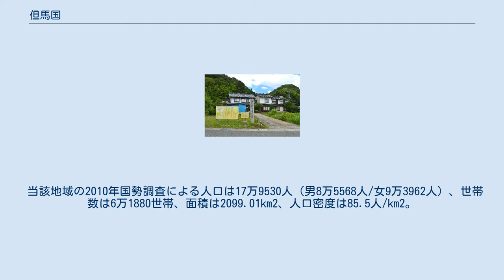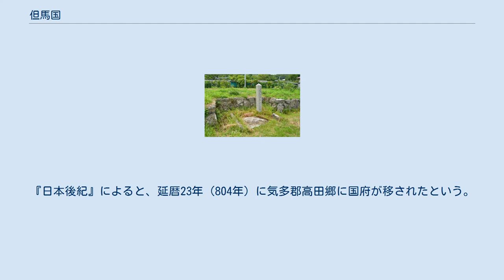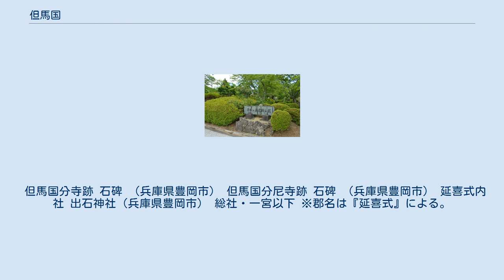但馬国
但馬国（たじまのくに）は、かつて日本の地方行政区分だった令制国の一つ。
山陰道に属する。
 『古事記』には「多遅麻国」と記載される。
但馬の歴史的仮名遣いは「たぢま」。
 明治維新の直前の領域は現在以下のようになっている。
太字の自治体及び郡は全域が、通常体は一部が国土にあたる。
 当該地域の2010年国勢調査による人口は17万9530人（男8万5568人/女9万3962人）、世帯数は6万1880世帯、面積は2099.01km2、人口密度は85.5人/km2。
 のちに但馬国となる地域には以下の2つの国造が置かれていた。
 こののち、のちの丹波国・丹後国・但馬国の3国にあたる地域は丹波国造の支配地域である丹波国となった。
但馬国は7世紀後半に丹波国より8郡を分割して成立したとする説もあるが確証はない。
『日本書紀』天武天皇4年（675年）条に国名がみえるので、この頃成立したと推定されている。
 祢布ヶ森遺跡 （兵庫県豊岡市） 『和名抄』および『拾芥抄』によると、国府は気多郡にあった。
 初期の国府の所在地には、豊岡市出石町の袴狭（はかざ）遺跡とする説、気多郡（現在の豊岡市日高町）内とする説があるが、明らかでない。
『日本後紀』によると、延暦23年（804年）に気多郡高田郷に国府が移されたという。
豊岡市役所日高振興局（旧日高町役場）の付近で発掘された祢布ヶ森遺跡（豊岡市日高町祢布）がこれに比定される（ 北緯35度28分11.02秒 東経134度46分14.78秒 / 北緯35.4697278度 東経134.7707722度 / 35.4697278; 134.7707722 (但馬国府（後期）：祢布ヶ森遺跡)）。
 但馬国分寺跡 石碑 （兵庫県豊岡市） 但馬国分尼寺跡 石碑 （兵庫県豊岡市） 延喜式内社 出石神社（兵庫県豊岡市） 総社・一宮以下 ※郡名は『延喜式』による。
 但馬守 但馬介 鎌倉幕府 室町幕府 江戸時代以前 江戸時代 但馬は、現代でも兵庫県北部を指す地域名として用いられる。
また北部を北但（ほくたん）、南部を南但（なんたん）として二分することがある。
（北但を、北但東部、北但西部と二分して三分する事もある。）